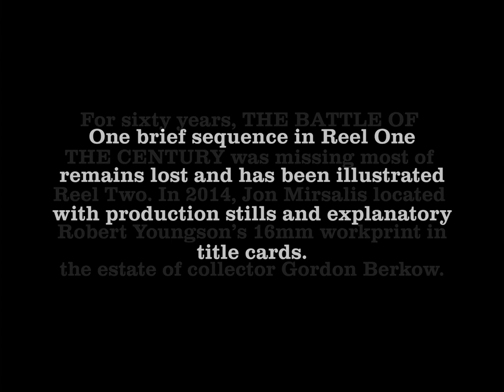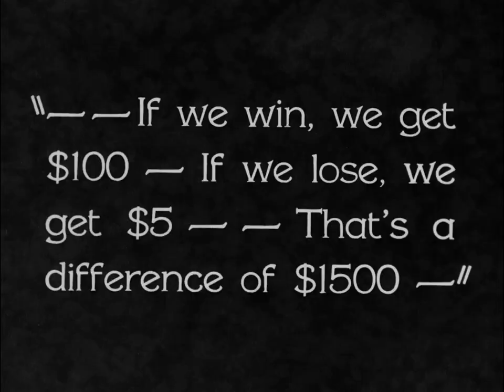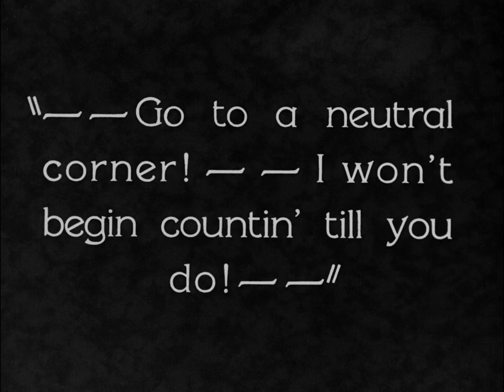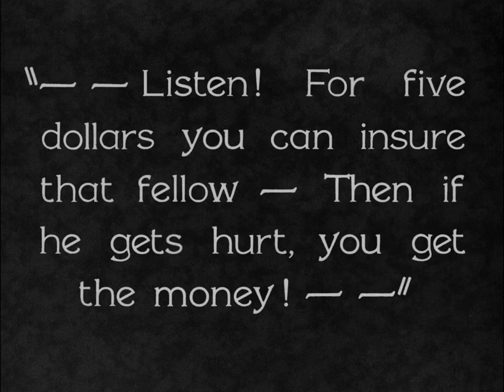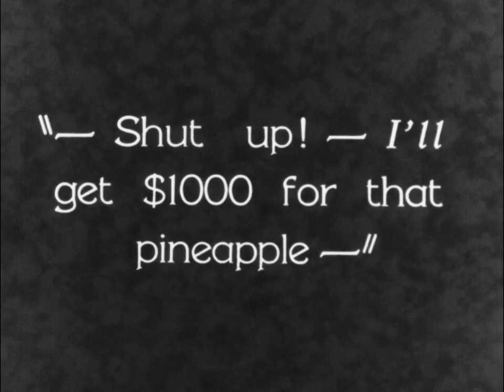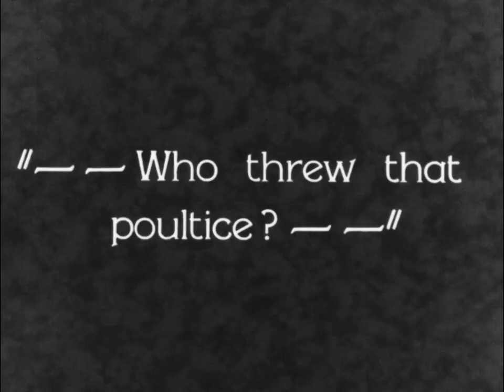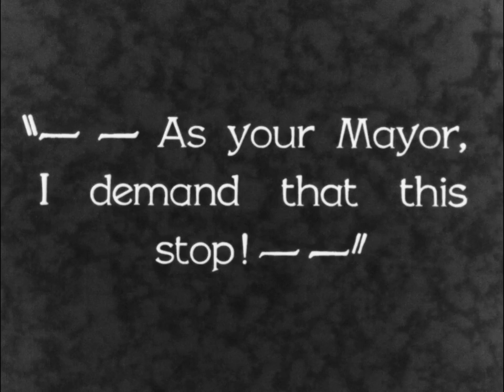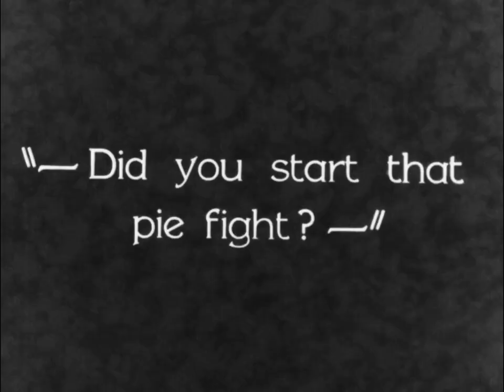The Battle Of The Century (1927) | Laurel and Hardy Have the Biggest Pie Fight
THE BATTLE OF THE CENTURY is a silent comedy film starring Stan Laurel and Oliver Hardy. It was released on December 31, 1927.

A scheming fight manager attempts to collect insurance on his puny fighter by causing an accident. Things don't go according to plan, and the situation escalates into a pie-throwing battle of epic proportions.

The Battle of the Century was selected for preservation in the United States National Film Registry by the Library of Congress in 2020 as being "culturally, historically, or aesthetically significant."

Directed by Clyde Bruckman
Written by H.M. Walker and Hal Roach
Starring Stan Laurel, Oliver Hardy, Noah Young, Eugene Pallette, Charlie Hall, Sam Lufkin, Gene Morgan, Steve Murphy, George B. French, Dick Sutherland, Anita Garvin, Dick Gilbert, and Wilson Benge